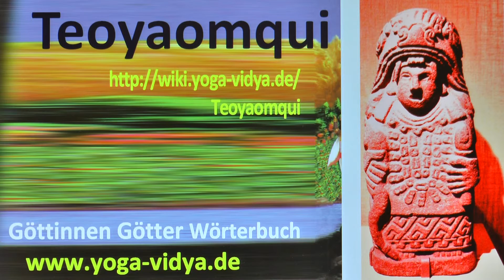Teoyaomqui - ein aztekischer Gott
Gedanken zu Teoyaomqui, einem aztekischen Gott Mit Überlegungen über die Bedeutung von Teoyaomqui in der aztekischen Mythologie, im aztekischen Pantheon. Welche Bedeutung hat Teoyaomqui im Pantheon, im Götterhimmel?